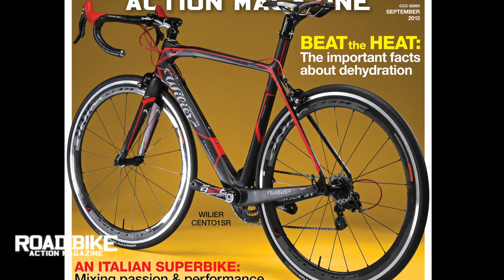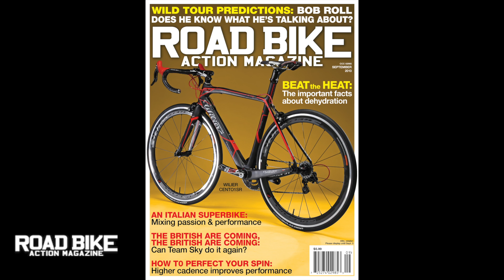Road Bike Action - September 2013 Issue Preview